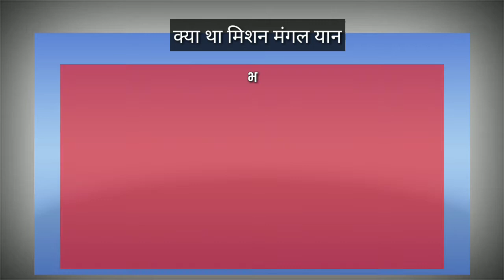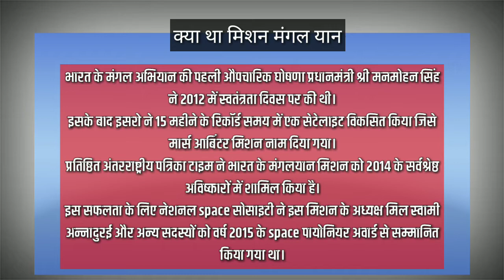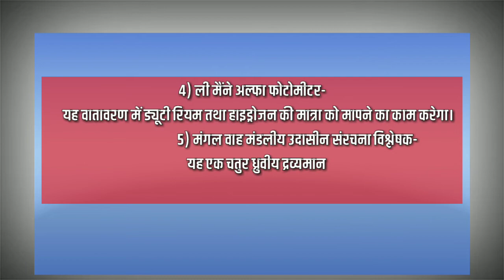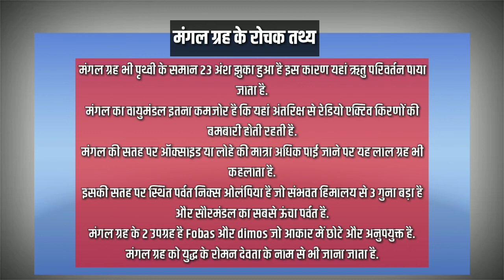आज का मुद्दा-मिशन मंगलयान -(Today's Topic-Mars Orbitor)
हमारी संस्था पायल आईएस का मुख्य उद्देश्य जो भी प्रतियोगी आर्थिक या अन्य कारणों के कारण प्राइवेट संस्थाओं या किसी भी माध्यम की संस्था जिसमें पैसे लग रहे हो या बाहर रहकर अपना अध्ययन जारी रखना पड़ रहा हूं जिसमें प्रतियोगी असमर्थ हैं  उन सभी प्रतियोगियों के लिए हमारे द्वारा एक पहल की शुरुआत की गई है जिसके अंतर्गत हम ऑनलाइन उन्हें अध्ययन सामग्रियां प्रदान करवाएंगे तथा भविष्य में एक ऐसा प्लेटफॉर्म उपलब्ध कराने की कोशिश करेंगे जिसमें प्रतियोगी विद्यार्थियों को कहीं और भटकना ना पड़े आता है  पायल  आईएस का  नारा है * (  स्वच्छ नियत  स्वच्छ सोच  )* इसी उद्देश्य को लेकर  पायल आईएस संस्था की स्थापना की गई इसलिए हमारा आप सभी से निवेदन है कि आप सभी हमारा इस पहल में साथ दे ताकि पायल आईएस जो उद्देश्य लेकर आपके सामने प्रस्तुत हुई है हम उस उद्देश्य को एक सही दिशा प्रदान करें आप सभी हम से जुड़े रहें धन्यवाद